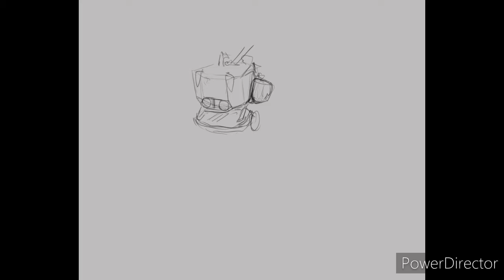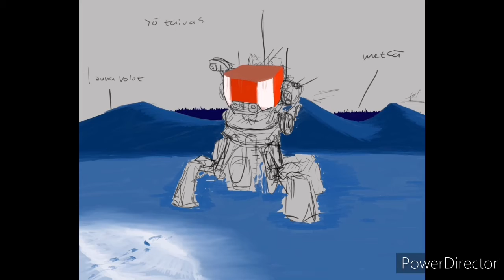Annikki 1 (AI prototyyppi)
Just a painting inspired by the great works of Simon Stålenhag.